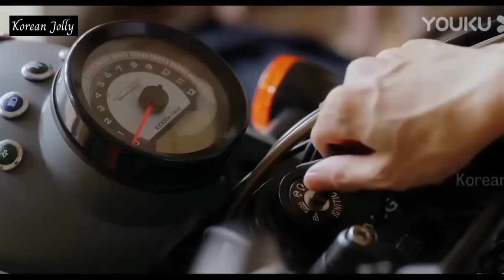New Korean Mix Hindi Songs 2023 / Korean Love Story Songs / Chinese Mix Hindi Songs / Chinese Mix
Welcome To Korean Jolly,